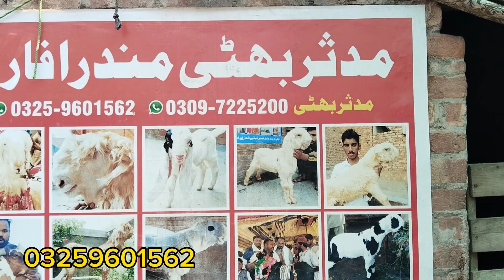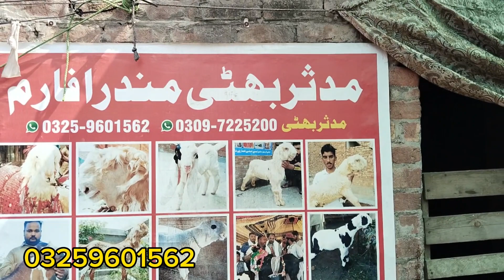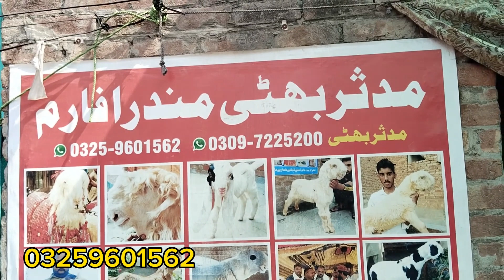Mundre chatre kake lakhe Mundre Qurbani 2024 or 25 k liy Asif Mundra Farm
Mundre chatre kake lakhe Mundre Qurbani 2024 or 25 k liy Asif  Mundra Farm  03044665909